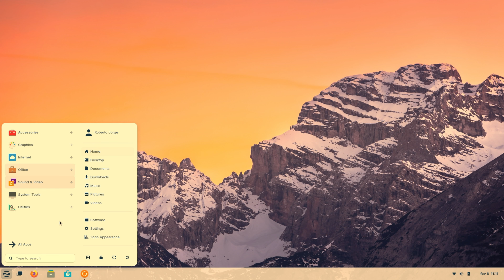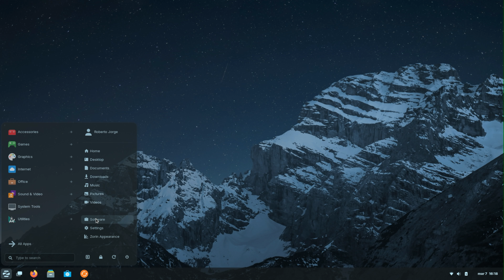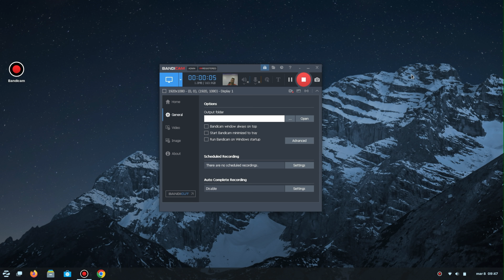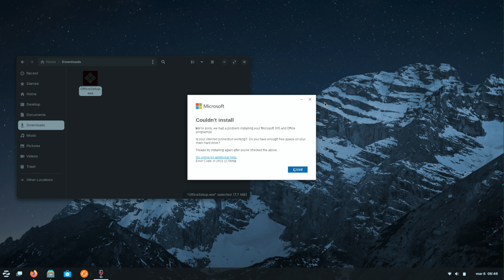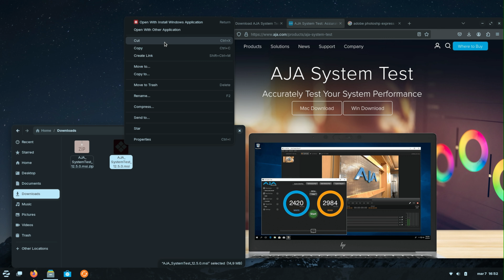Como Instalar Aplicações Windows em Linux Zorin OS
Guia passo a passo para instalar aplicações windows em Linux

00:00:00 Intro
00:01:19 Instalar Windows App Support
00:01:45 Aplicações que funcionam
00:02:58 Apps que não funcionaram
00:04:00 Conclusão